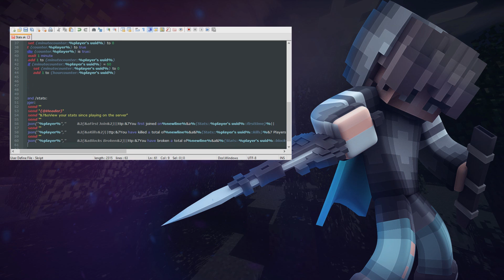Minecraft Skript Coding | Player Stats by iParis